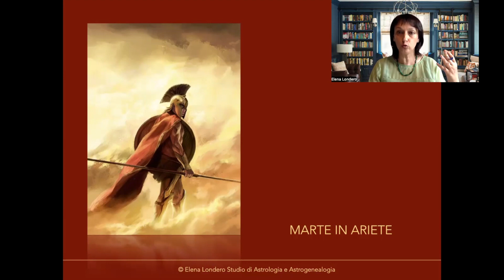Marte è tornato. Marte è in Ariete.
Marte apre gli occhi. È mattina ed il sole è già alto. Sente la sabbia sotto di sé, è ancora umida dopo la notte. Ci affonda le mani, le dita e tira un sospiro di sollievo. Finalmente, anche quel viaggio in mare è finito.
Le ultime ore sono servite a riposare, a recuperare le energie perse nelle ultime settimane. Nella notte il suono della risacca lo ha cullato e rilassato e il sonno è giunto a far riposare le membra stanche. È stato per troppo tempo in mare, non gli fa mai bene. Gli sembra di indebolirsi, di perdere parte della sua forza. In acqua i suoi gesti sono sempre poco incisivi, ogni movimento sembra rallentato, perde consistenza e questo lo fa infuriare. Acqua, acqua, acqua, quel continuo, sottile oscillare che non ti fa mai sentire veramente fermo, stabile, solido. Il mare non fa proprio per lui.

Per fortuna ne è fuori. Per fortuna è tornato a casa. Subito si sente vivo e di ottimo umore.
Le armi accanto a sé sono finalmente asciutte e risplendono sotto i primi raggi mattutini del sole.
È ora di muoversi, di riappropriarsi dei propri territori. Marte in un è in piedi, le membra ben allenate rispondono subito, sono già pronte all’azione. Una sensazione di benessere lo pervade, si sente finalmente a suo agio bene ora che i piedi posano su un terreno fermo e solido.

Cammina e si dirige verso il suo palazzo. Ecco la sua casa, ecco la sua tana. Non c’è luogo che ami più di questo, in cui si senta più a suo agio. Avvicinandosi con lo sguardo ne percorre il profilo, i muri, le torrette ben difese. Vede con piacere che i suoi ordini sono stati ben eseguiti durante la sua assenza. Tutto è in ordine, non vi è alcun segno di trascuratezza.
Il palazzo è solido, essenziale, contiene tutto ciò che gli serve e nulla di più. Marte tiene qui le sue armi migliori, le sue lance, le armature. È qui che si prepara alla guerra, è qui che si allena, è da qui che parte per le sue migliori avventure.
È, ormai, da quasi un anno e mezzo che manca da casa. Quando entra i servi abbassano il capo al suo passaggio, in segno di saluto e di rispetto. Tutti si girano a guardarlo. Il signore è tornato, cercano di comprendere l’umore.
Lui non se ne cura, attraversa il cortile con passo sicuro, veloce, desidera fare in fretta, non starà qui a lungo e ogni minuto è prezioso, per preparare la guerra, l’azione, per essere pronti a muoversi.
Improvvisamente si blocca. In lontananza ha scorto Venere, si era dimenticato che in questo periodo sarebbe stata ospite nel suo palazzo. A lei non piace essere qui, lui lo sa, la conosce fin troppo bene. La vede e cerca di incrociarne lo sguardo. È splendida, vestita da amazzone, fiera, nobile, sensuale. Subito gli sale alla mente il ricordo del suo corpo. Un attimo di esitazione, forse prima della guerra… Lei lo vede, lo guarda sprezzante, lo gela con un’occhiata che lo frena subito dall’avvicinarsi ulteriormente.
Lui sospira. Quando si incontrano lì, in quel palazzo, è sempre guerra fra loro, c’è troppa intensità, troppo nervosismo, è come se si dessero la scossa quando si incontrano.
Per lei è faticoso, per lui eccitante.  Ma non è questo il momento.
Marte quindi, dopo un leggero cenno di saluto, si allontana frettolosamente. Deve controllare che tutto sia in ordine, che durante la sua assenza si siano presi cura dei suoi cavalli, delle sue armi. Che tutto sia pronto.
Marte già non pensa più al mare che ha appena lasciato. Il suo pensiero è ormai già tutto rivolto alla guerra, all’azione che lo attende.
Un brivido di eccitazione lo coglie.

Marte è tornato.
Marte è in Ariete.

Testo di Elena Londero